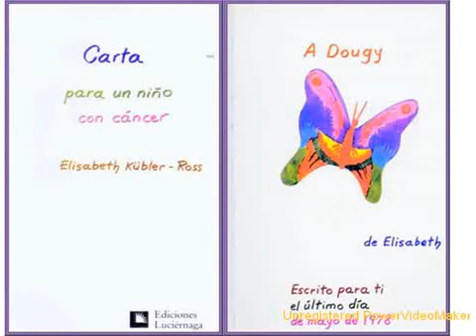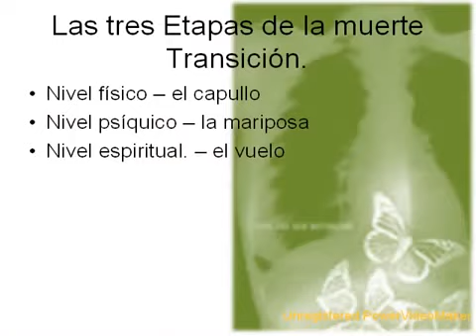Carta para un niño con cancer Dr. Elisabeth Kubler-Ross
Hermosa carta que habla sobre el proceso de transición que es la muerte. "The Dougy Letter" Elisabeth dibujó esta carta para un niño que estaba muriendo. Antes de que muriera el niño preguntó si Elisabeth compartirlo con otras familias para ayudar con su tristeza. Esta carta es propiedad de la familia de Isabel y no es para la reproducción sin permiso.